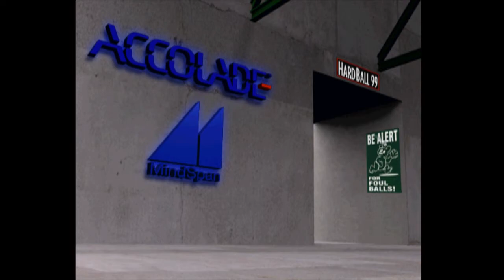Hardball '99 in 2018 - Game 1